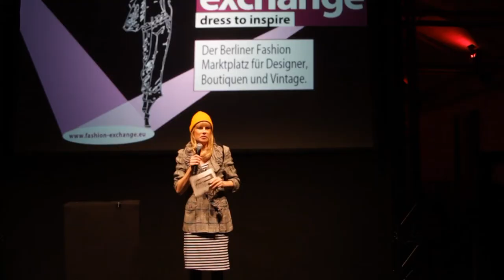Melanie Siefert - Showreel Moderation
Melanie Siefert, Moderatorin & Sprecherin aus Berlin